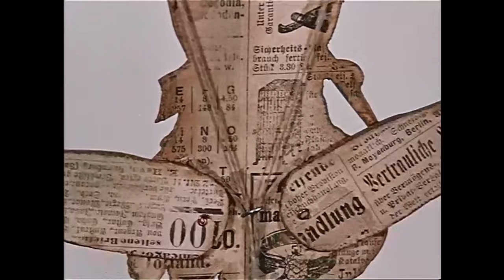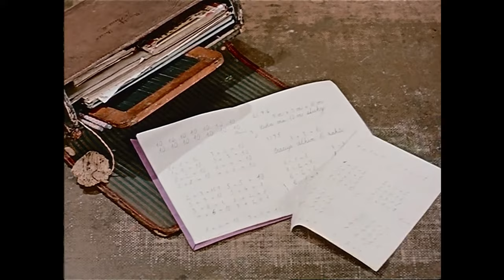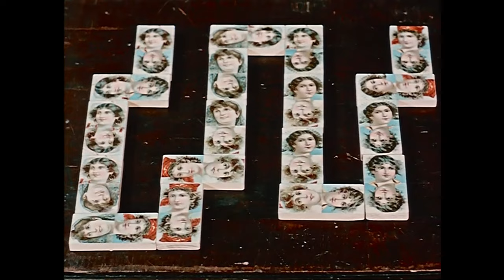Jabberwocky 1973 Upscaled